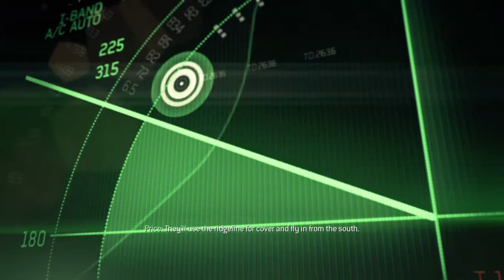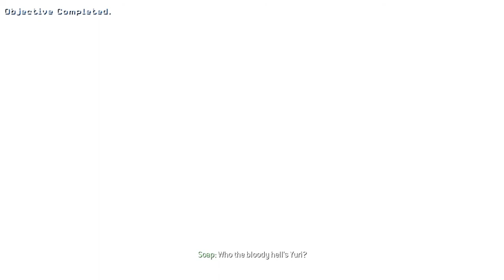Call of Duty Modern Warfare 3 PC Game-play : "PERSONA NON GRATA"